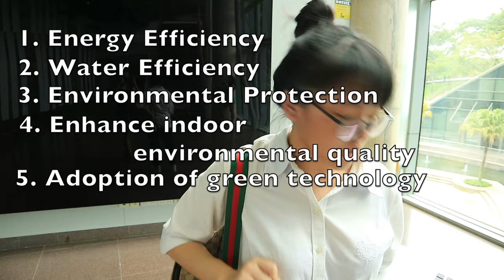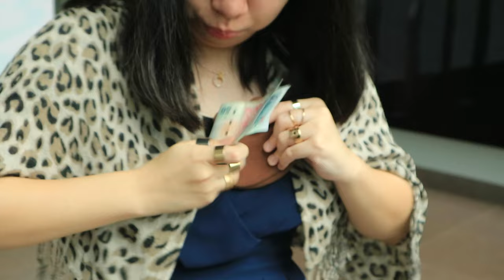AB0501 The Perceived Value of Green Buildings and its Effective Communication (2017)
A comedic parody on the various stakeholders revolving around the topic of green buildings and the issues faced by each party.

General Topics discussed:
- What are Green Buildings?
- Pros and Cons of Green Buildings (Value of GB)
- Issue about current communication of Green Buildings
- Public perception and concerns about Green Buildings
- How do we make Green Buildings a viable option for everyone?

All original content with the exception of music used:
- Star Wars Soundtrack
- You Are My Everything by Gummy
- "飄移" (Drifting) by Jay Chou
- Here Comes the Money by Shane McMahon